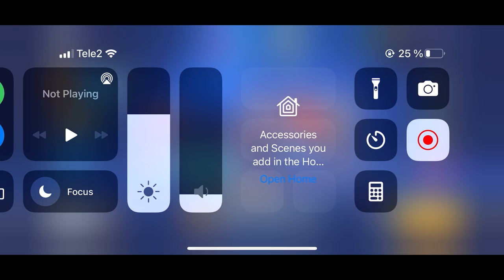FRAG Pro Shooter Vol.3 - Gameplay Walkthrough part 15 - WOLFSON Team🔥(iOS,Android)